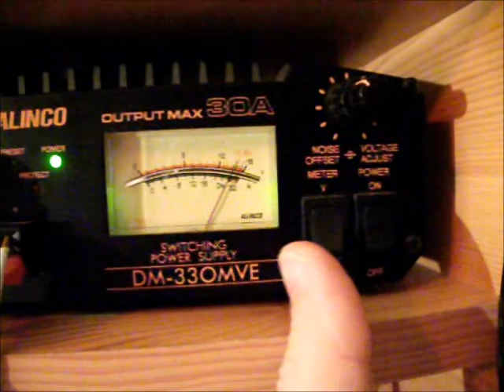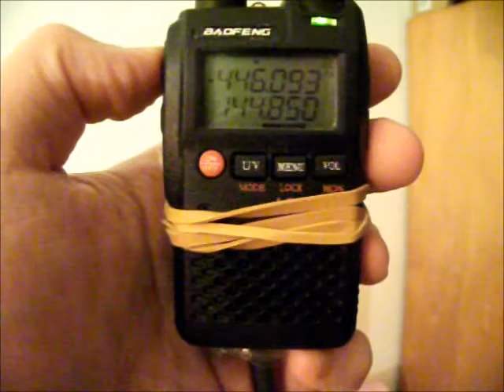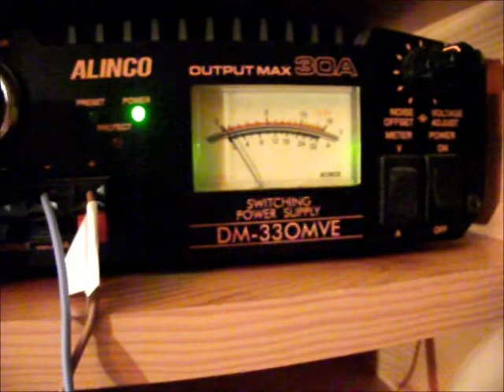Baofeng eliminator 0.01 verzió